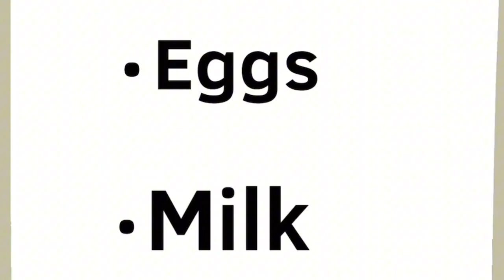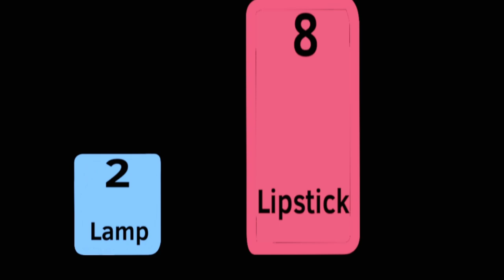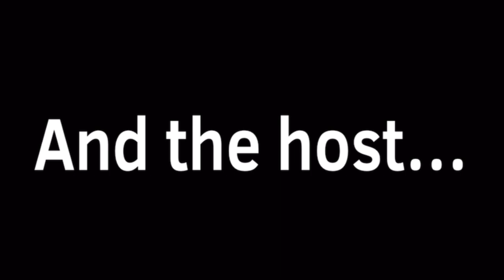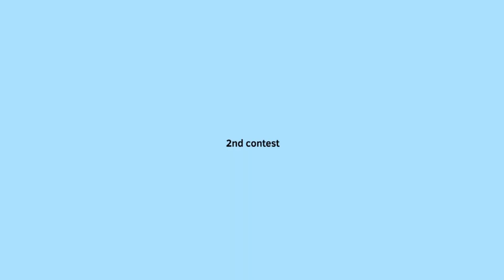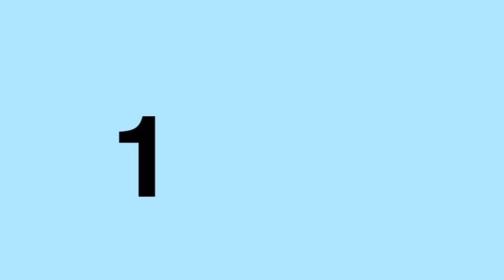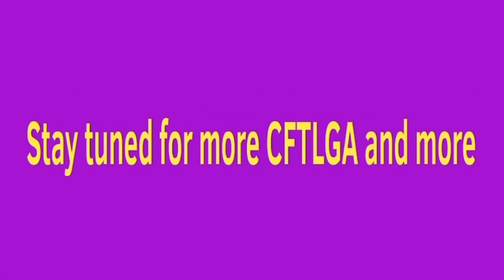CFTLGA 2: What Should Our Team Name Be?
Animators: @Enven37, @geeorgee42, @arzoofour, ​@a.c.t.r.studios, and @AshleyDaGoober
Recommenders: @UrLocalTau, @God_loves_you_very_much, @Sillyanimatingstudios, @a.c.t.r.studios, @AashirzYT, and @geeorgee42,

Voice actors, @AshleyDaGoober@arzoofour @a.c.t.r.studios @geeorgee42 @AashirzYT and me.

Also Shout out to @Enven37 and @geeorgee42 for animating 2 parts